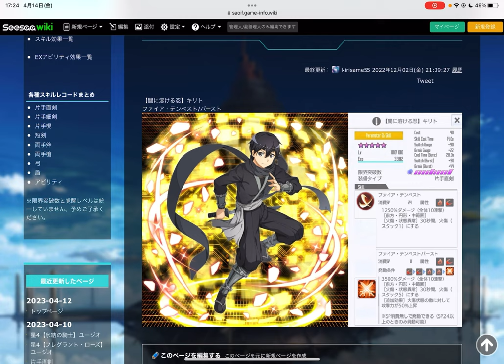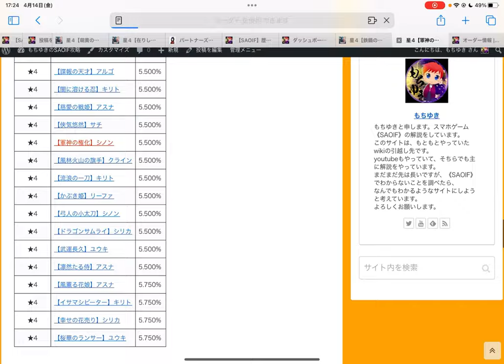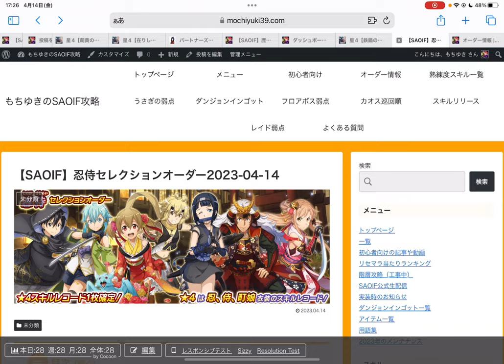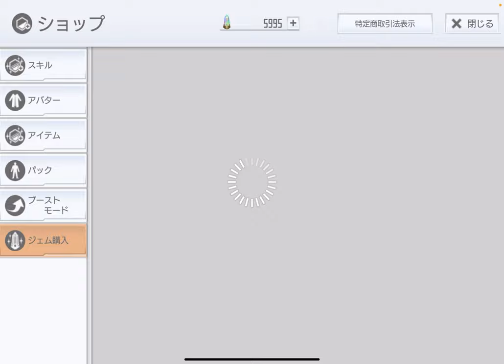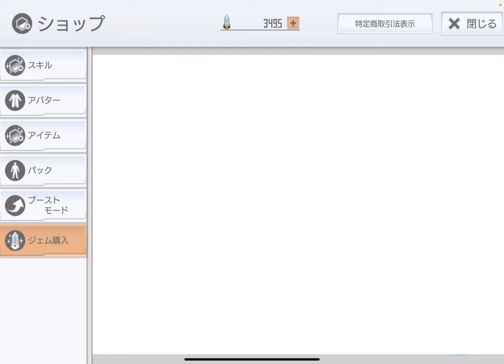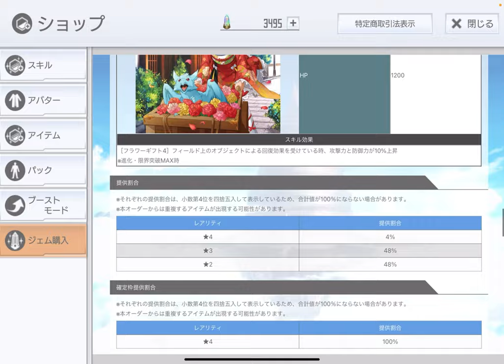【SAOIF】忍侍オーダー引いてみた！【神引き/パワーライズ4】